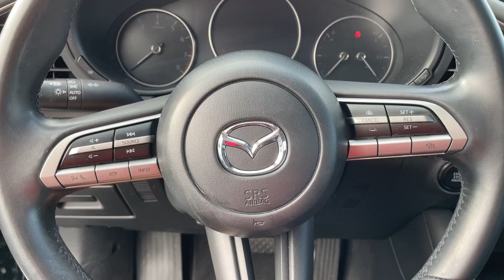2020 Mazda 3 Select Horn